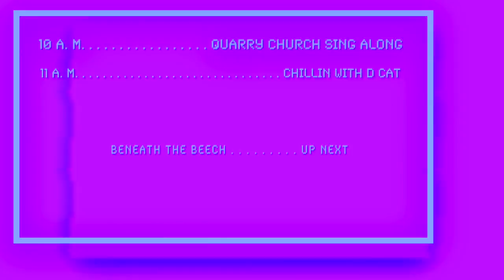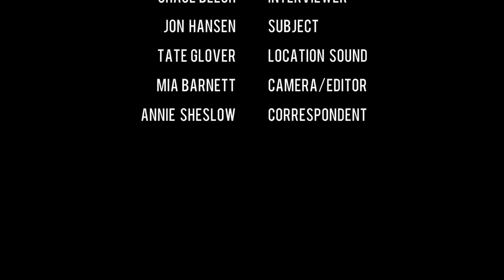Beneath The Beach: Hayrides are for Adrenaline Junkies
In this episode, Chace talks all things BFEC (Brown Family Environmental Center) with Jon Hansen '17.

Need more outdoorsy adventure like only the BFEC can provide? Explore